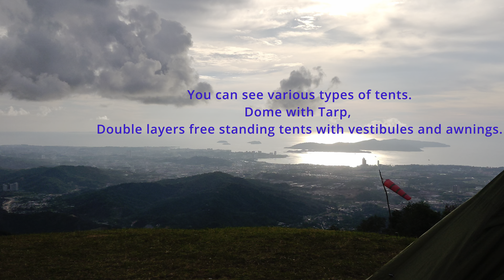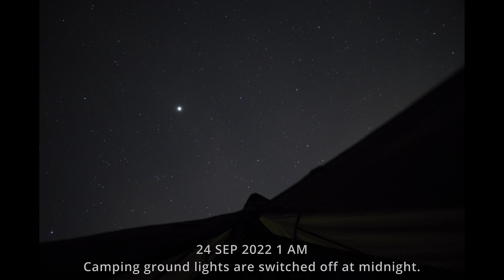Kokol Mama Hill Campsite 4K HDR BINAURAL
23 SEP 2022
Sony Xperia XZ2 Premium for 4K video with HLG type HDR with binaural sound i.e. stereo microphones pointing sideways.
Still pictures taken using Sony A5100, Samyang 20 mm F2.0 lens, raw files processed using Imaging Edge Desktop 3.3.
Video processed using Davinci Resolve 18.

00:00 - Start
01:56 - Entrance
02:46 - Afternoon
03:27 - Trekking pole tent
04:23 - Tents
06:52 - Sunset
08:12 - Dusk
10:54 - Night
12:40 - Dawn
15:16 - Sunrise
17:14 - Late sunrise